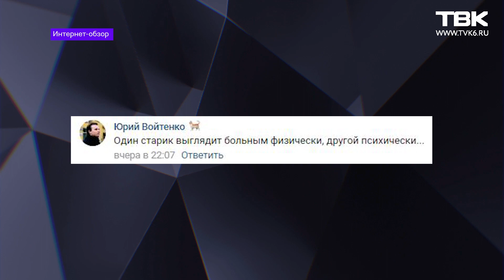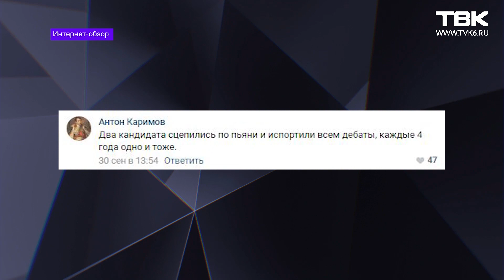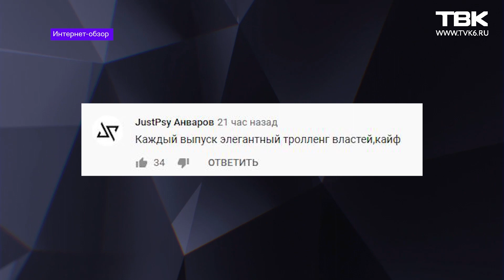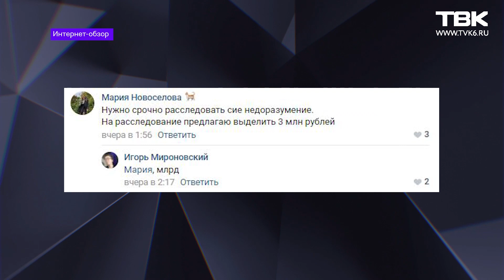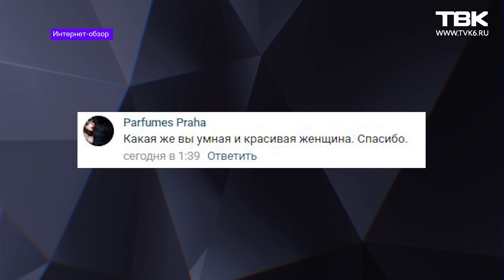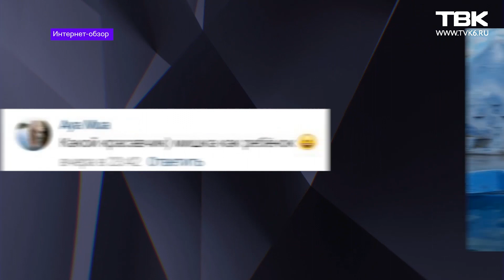«Интернет-обзор»: президентские дебаты в США и новый символ протестов в Беларуси